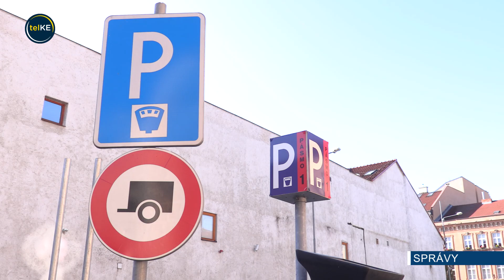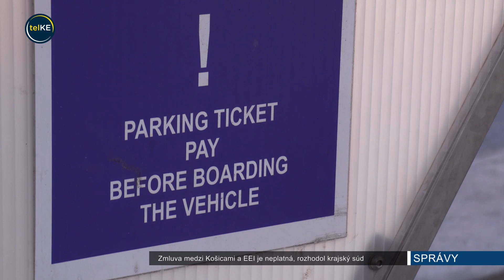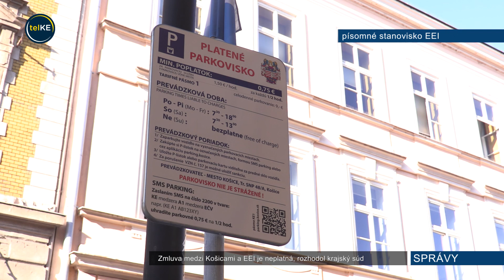Zmluva medzi Košicami a EEI je neplatná, rozhodol krajský súd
Zmluva medzi Košicami a parkovacou firmou EEI je neplatná. Rozhodol o tom Krajský súd, ktorý potvrdil rozsudok prvostupňového súdu.